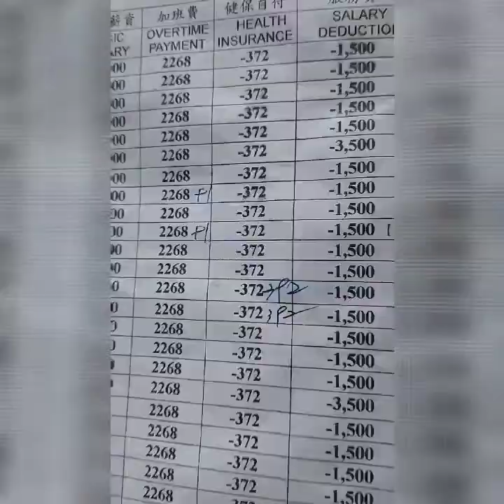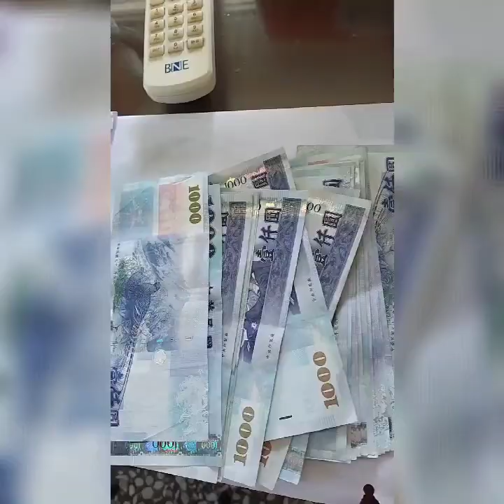MGKANO ANG SALARY NG CARETAKER/ CAREGIVER SA TAIWAN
MG KANO  ANG SALARY NG CARETAKER/CAREGIVER SA TAIWAN